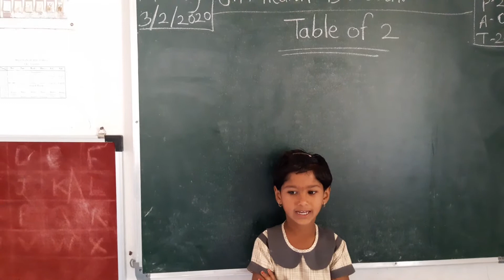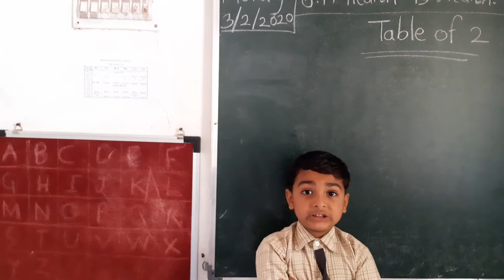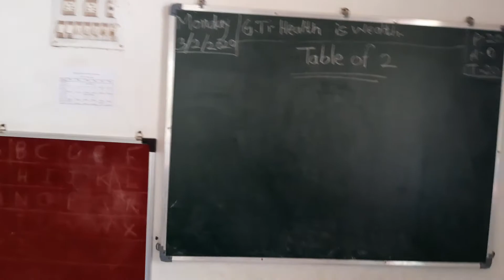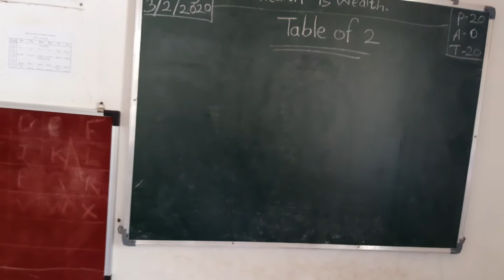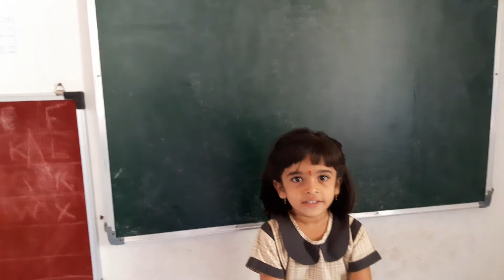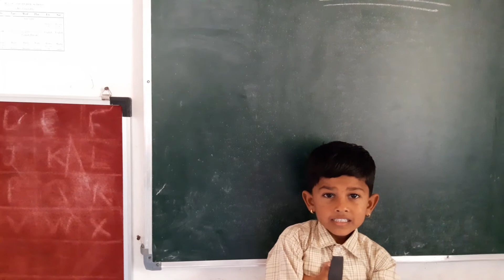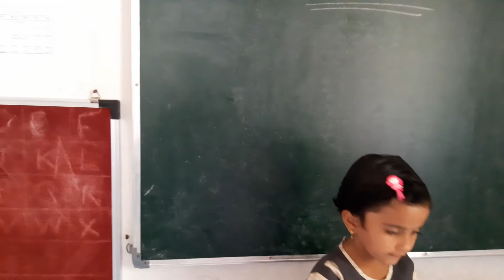3 February 2020